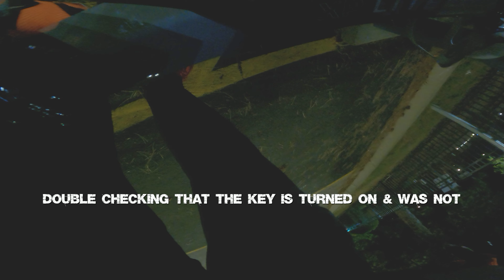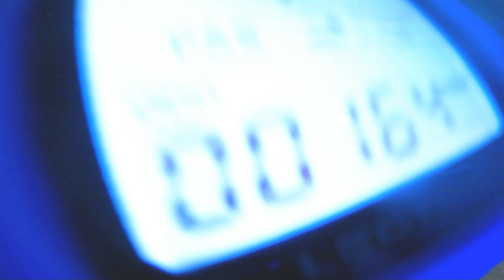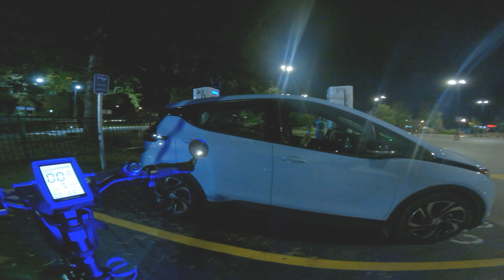LECTRIC XP LITE : NEW NIGHT RIDE WITH LEDs ON DISPLAY : 20+MPH FOLDING E-BIKE : FANTASTIC CITY BIKE!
A NEW NIGHT RIDE HITTING OVER 20MPH EBIKE RIDE ON NORTHSIDE OF CHICAGO! MOSTLY PEDALING ON THIS LOVELY EVENING!

RECENT ADD-ONS:
DISPLAY PROTECTOR
DUAL LED NIGHT LIGHTS
MIRRORS IN THE HANDLES
NEW DJC ZOOM SEATPOST
NEW INNERTUBE + FLAT OUT